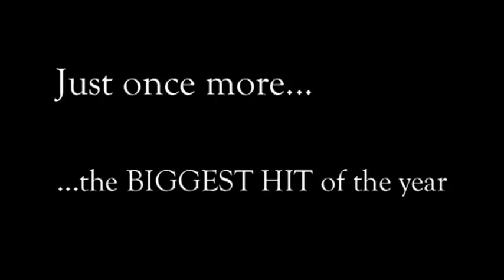Kearsney College Rugby Highlights 2011 (Tries and Big Hits)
Highlights of tries per game and a Big hits package at the end.